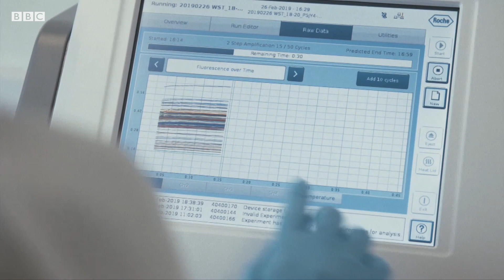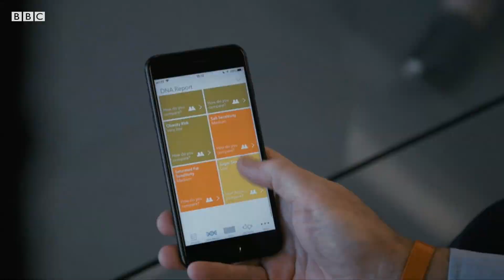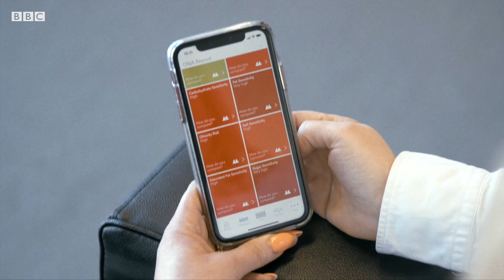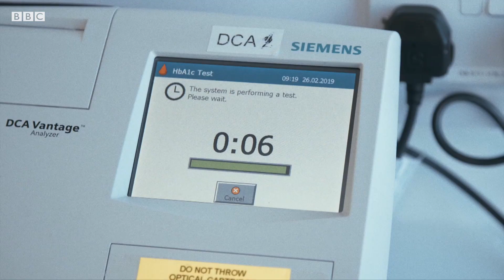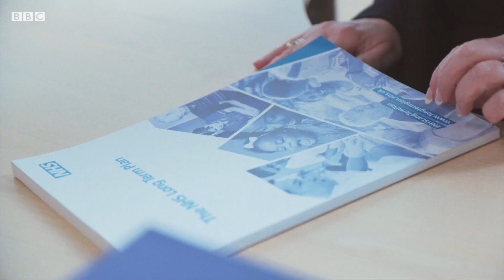Can your DNA tell you what to eat? - BBC London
A new App is being trialled for patients with type 2 diabetes, which uses a sample of their DNA to help them choose the best food to eat. BBC Inside Out Investigated.